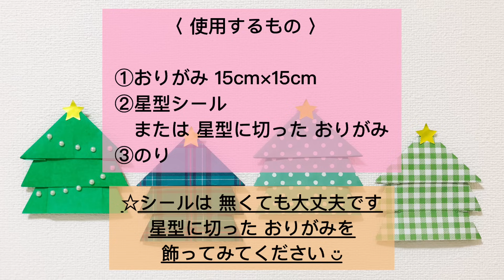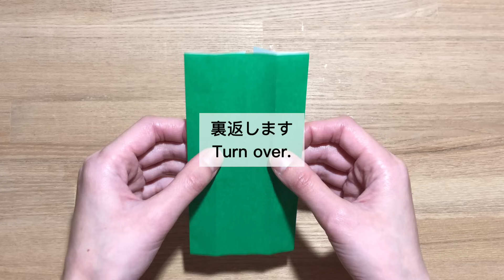【折り紙1枚ででできる】クリスマスツリーの折り方 Origami Christmas tree 冬 12月 可愛い もみの木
折り紙1枚と星型のシールで 『クリスマスツリー』が作れます🎄✨

シールが無い場合は、星型に切った折り紙を飾ってみてください☆

[使用するもの]
①折り紙 15cm×15cm 1枚
②星型のシール または 星型に切った折り紙
③のり